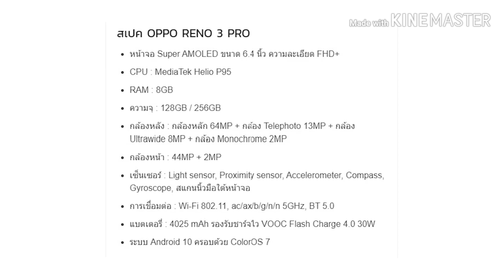Oppo reno 3